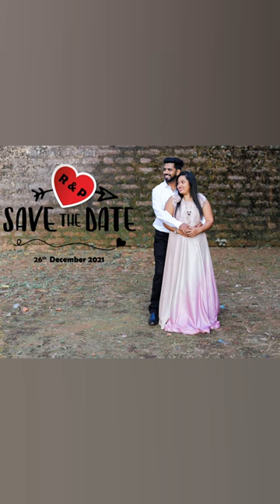Pre wedding poses u must try In Goa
Book your pre /post  wedding shoot in Goa
 Packages start from 10k
Professional Photographer - Rudraksh Govekar